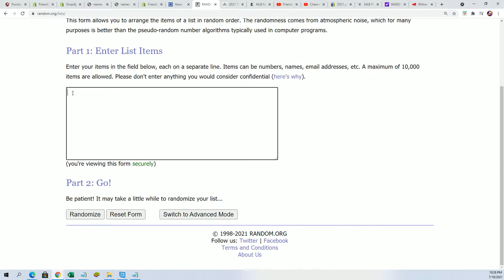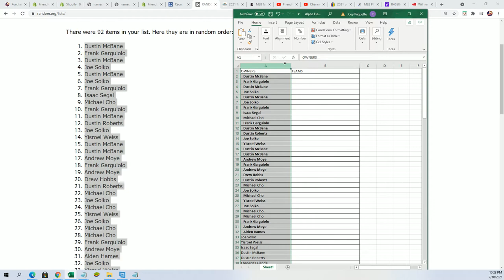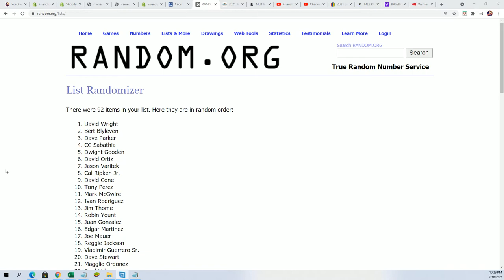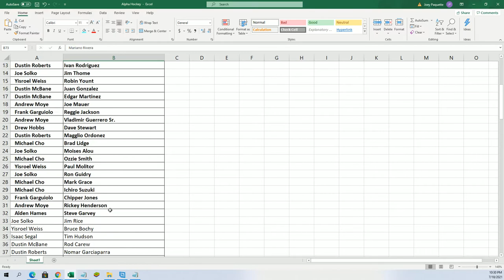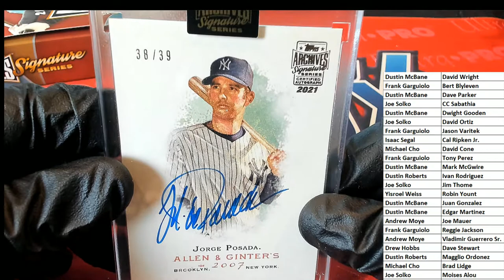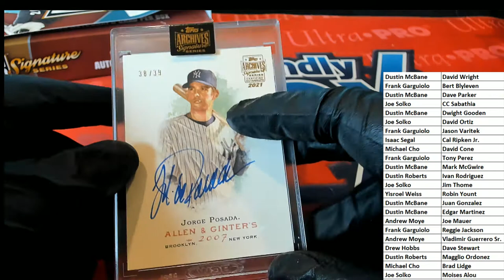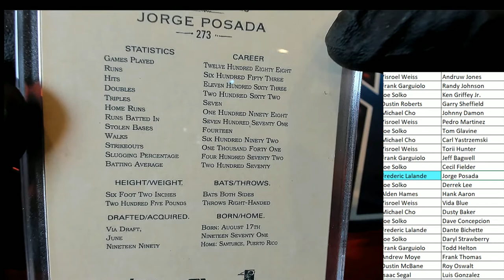2021 Topps Archives Signature Series Retired Player Ed Baseball ID 21TOPPSSS103